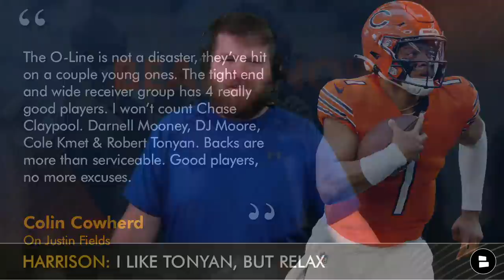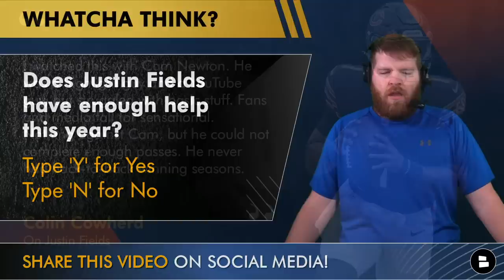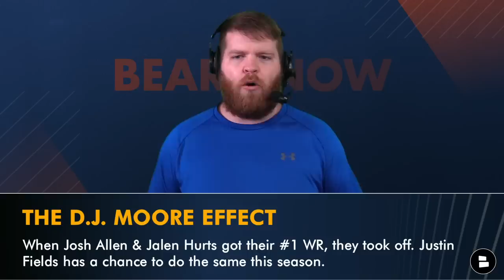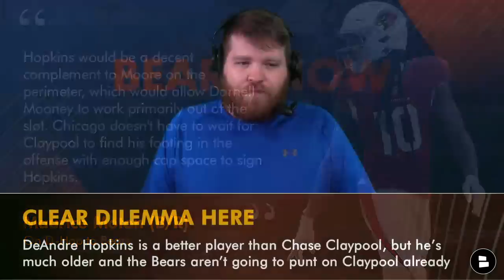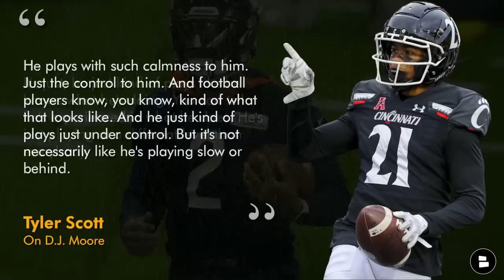Colin Cowherd: “No More Excuses” For Justin Fields + Chicago Bears Rumors On Signing DeAndre Hopkins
Today’s Chicago Bears Rumors begin with Colin Cowherd stating that there are “no more excuses” for Justin Fields and the Bears for the 2023 NFL Season. Cowherd says it’s time for Fields to take the next step and that “this should be a playoff team” this year. Is Cowherd right? Should the Bears be NFL Playoffs or bust in 2023? Chat Sports host Harrison Graham reacts to Cowherd’s take on Fields and Da Bears on today’s episode of Bears Now.

Bears fans! It’s Smooth Sack Summer at Manscaped and they are going to help you have a smooth sack with their men’s grooming products including the LawnMower 4.0. Use code BEARS20 to get 20% off + free shipping.

Chicago Bears Now goes LIVE every Tuesday at 4p ET / 3p CT! Join host Harrison Graham every week for Chicago Bears rumors & news coverage + Live Q&A!

DeAndre Hopkins rumors come from Bleacher Report as they mentioned the Chicago Bears as a team that should sign him. B/R claims that signing Hopkins would make the Bears a playoff contender in 2023. Chicago already traded for DJ Moore and Chase Claypool in the past year and also has Darnell Mooney, but could Ryan Poles go all in by signing Hopkins to help QB Justin Fields and the Bears offense?

Bears rookie WR Tyler Scott joined NBC Sports Chicago for an interview ahead of Bears training camp and discussed a variety of topics including new WR DJ Moore. Scott says Moore “plays with such calmness to him” and that “he's just playing at a different level than everybody”. Harrison believes that Moore will change this Chicago Bears offense and team moving forward.

Want the Chicago Bears to make the NFL Playoffs? Like this video!

DeAndre Hopkins 2022 Stats (9 GP):
- 64 Rec, 717 Yds, 3 TD, 11.2 Avg

Jump into the comments section and let us know:
- Does Justin Fields have enough help this year? Type ‘Y’ for Yes or ‘N’ for No
- If you believe in Justin Fields… Type ‘JF1’
- Would you sign DeAndre Hopkins? Type ‘S’ for Sign or ‘P’ for Pass
- How many touchdowns for D.J. Moore in 2023?

Help grow our Bears community by sharing this video!

Want more Bears rumors & news?

Join the Noti Gang at Bears Now by Chat Sports so you never miss a video!